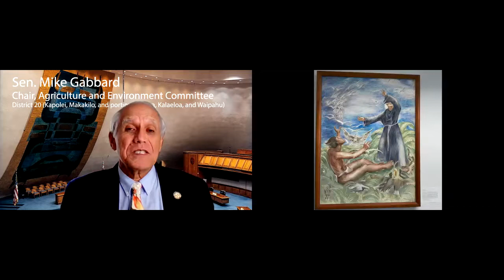Virtual Art at the Capitol 2021